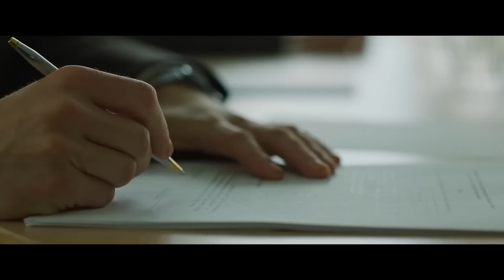PINBALL: THE MAN WHO SAVED THE GAME Official Trailer (2023)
The story of Roger Sharpe, the young midwesterner who overturned New York City's 35 year-old ban on pinball machines.